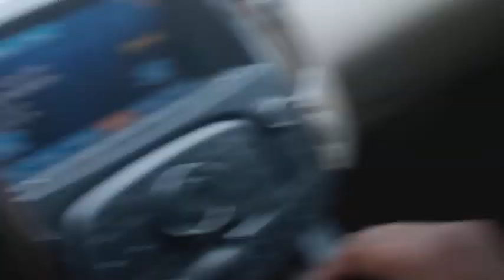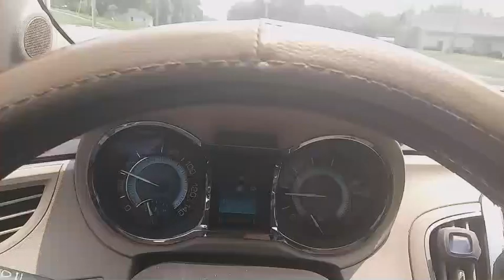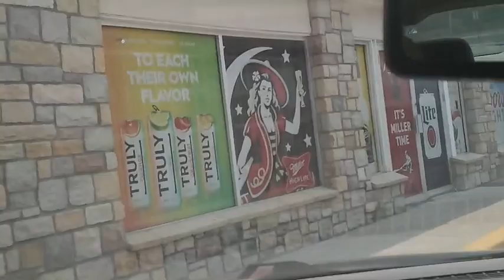cmbgmctv Who Is fuegohoss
the world may never know